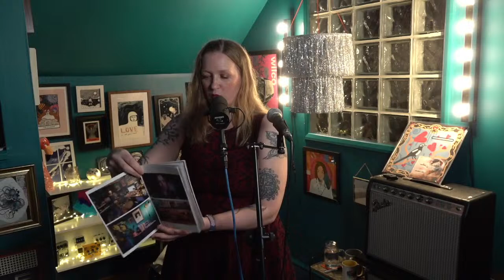Direction Of Battles - Penfriend's online gig April 2024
00:00 messing about
00:57 let's go!

Celebrating the 12th and 8th birthdays of my second and third albums "Little Battles" and "Direction Of Travel", and raising a toast to new beginnings!

✅ JOIN The Correspondent's Club for immediate access to my HUGE digital archive + ongoing Member Perks

➡️ Get "Direction Of Travel" and "Little Battles" from shop.penfriend.rocks

A mix of live performance, friendly chat and more, beamed from my Nottingham attic studio to wherever you are in the world.

SET LIST

00:00 messing about
00:57 let's go!
(from Direction Of Travel)
01:08 Drown Me Out
06:03 Cold Shoulder
12:00 Please Don't
22:23 Paper Thin

(from Little Battles)
29:30 Delete
49:15 Minefields
52:45 In This Boat
59:27 Exit Strategy